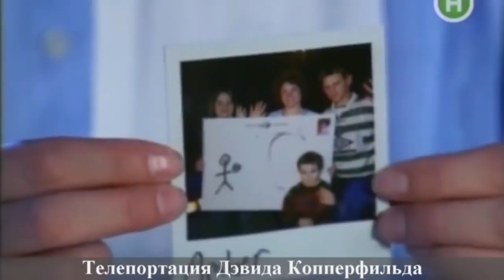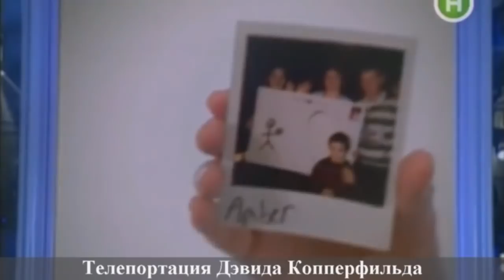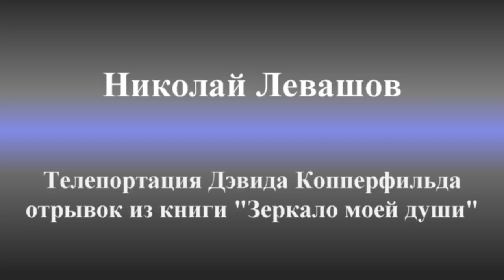Николай Левашов о телепортации Дэвида Копперфильда